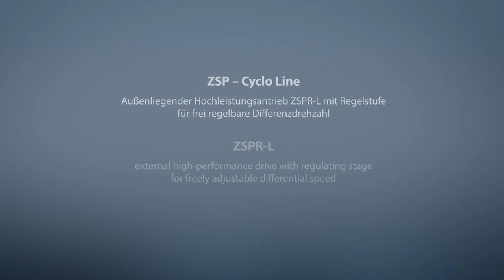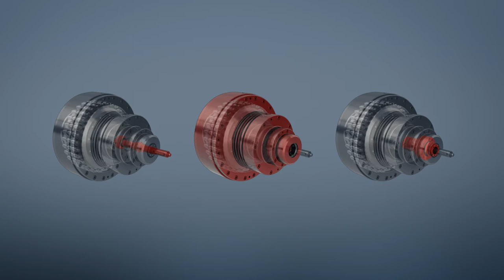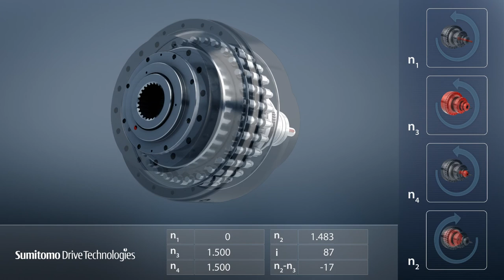Sumitomo ZSP Cyclo Planet Line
Sumitomo's double-stage, high-load centrifuge gearbox for reduction ratios and differential speeds with a proven flange design and all-steel construction.